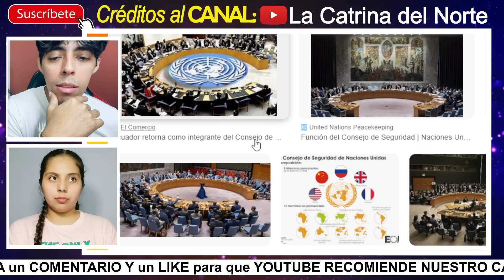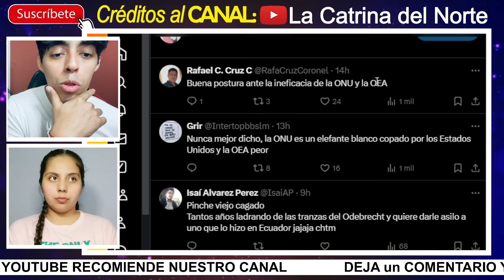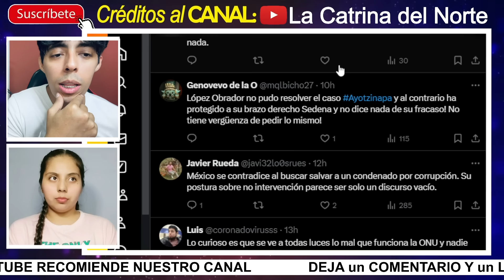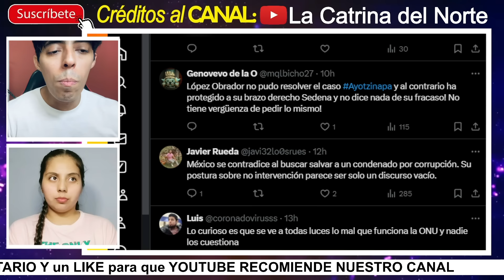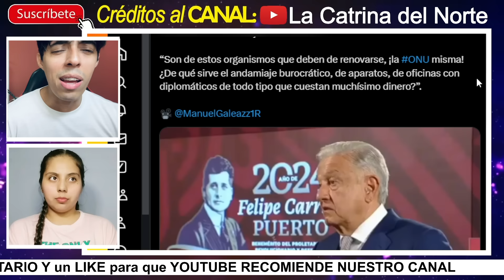🔴ULTIMAHORA! GOLPAZO de AMLO🇲🇽 a la CORTE INTERNACIONAL y a LA ONU / "0BSOLETOS, NO FUNCI0NAN"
AGRADECIMIENTOS ESPECIALES al Creador del Video Original → @PichinchaUniversalTV